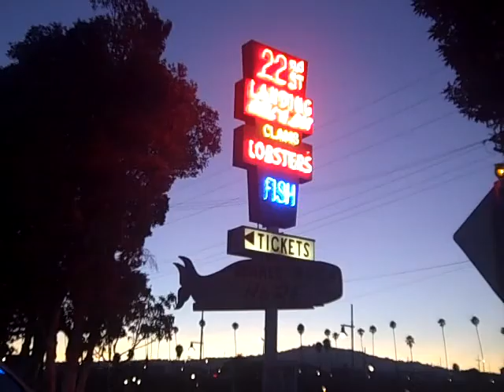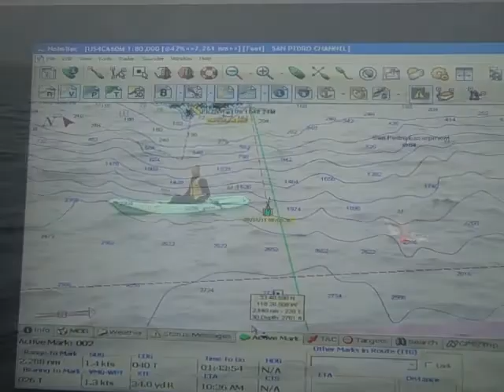Cliff's Catalina Solo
After a a swim with two comrades last year, Cliff was determined to do a faster solo swim. Alas, Channel conditions did not allow his fast swim goal. Cliff ended up swimming merely 16 seconds faster than his triple swim.